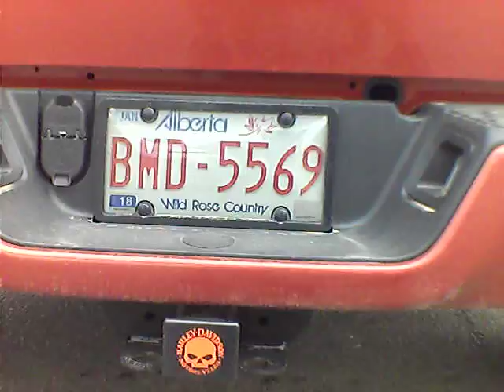Dumb Stupid Drivers Episode #692 FRONT CAM